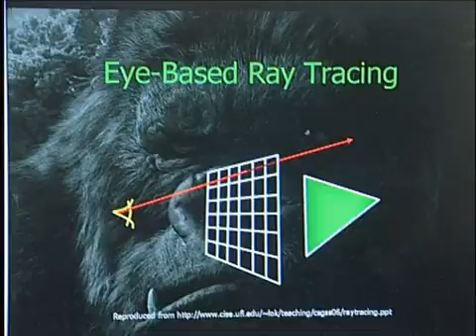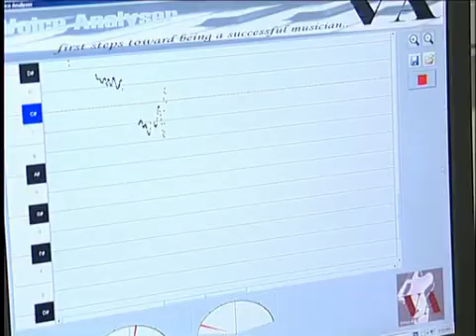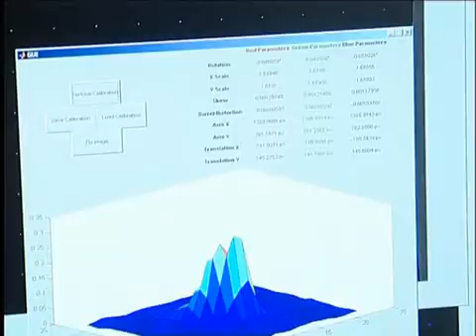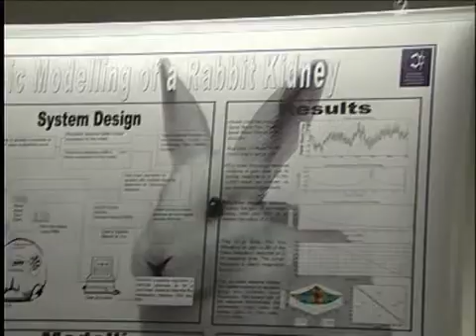"ECE Part IV Dinner 2007 - Projects"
A video put together for the ECE Part IV Dinner. We follow Amy Friedman as she is let loose in the bowels of the Part IV project exhibition.

University of Auckland, New Zealand.